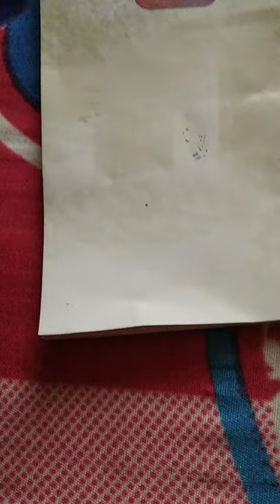magical pen with eraser